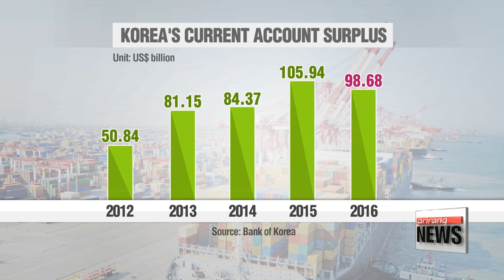Korea's current account surplus narrowed in 2016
작년 경상수지 흑자 987억달러…서비스 적자 사상 최대
Korea's current account surplus shrank in 2016 from the year before, due mainly to a decline in oil prices.
And it could shrink further, as the country has vowed to narrow its surplus over concerns it could be labeled a currency manipulator.
Korea's current account surplus narrowed last year.
According to preliminary data from the Bank of Korea,... the country logged a surplus of nearly ninety-eight-point-seven billion U.S. dollars.
That's down about six percent from a year earlier,... and is the second biggest surplus after the record 105-point-nine billion dollars posted in 2015.

The current account is the clearest measure of cross-border trade.
Last year's figure was driven by a strong goods account surplus -- which came to over 120 billion.
This was due mainly to a recovery in trade conditions on weak global oil prices.
Exports fell five-point-seven percent in 2016 from the year before,... while imports were down seven percent.
However, the service balance remained in the red,... posting a record-high deficit of 17-point-six billion dollars,... pulled down by losses in the transportation and travel balances.

The central bank data comes after Korea's Finance Minister Yoo Il-ho said Thursday that the country would narrow its current account surplus, apparently out of concern that Korea could be labeled a currency manipulator.
Minister Yoo told reporters the concerns could be eliminated if the surplus ratio were to shrink.

Recently, U.S. President Donald Trump said Japan and China were playing the money market,... essentially labeling them as currency manipulators,... which raised concerns that Korea could be next on the list.